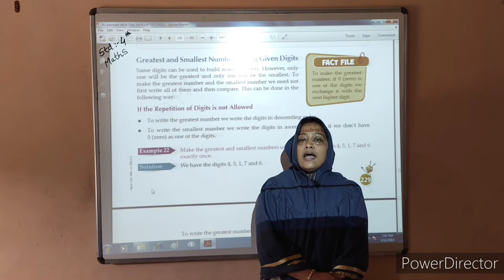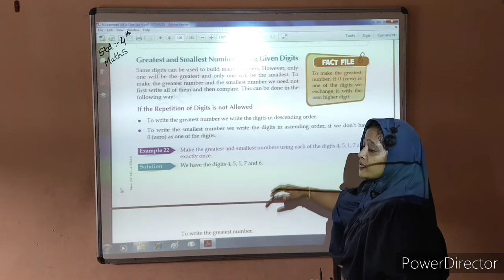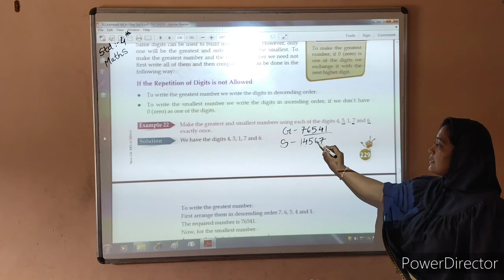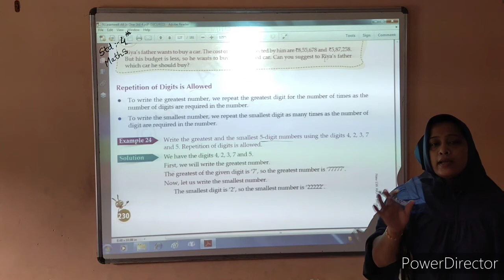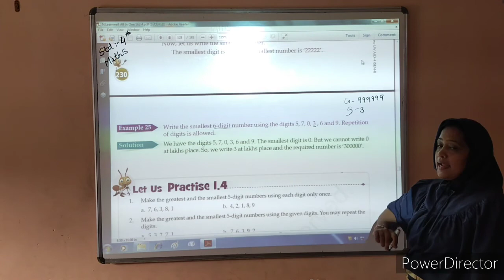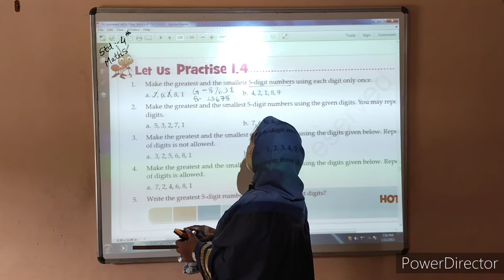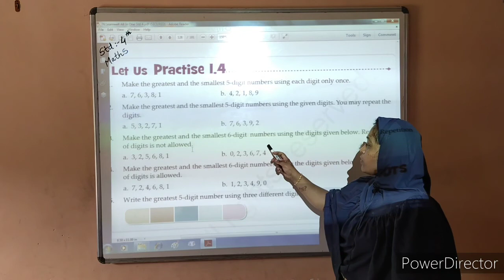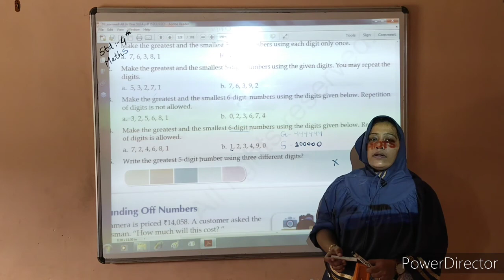*Std. 4 | Maths | Chep. 1 | 24 August | Kidzland English School-Wankaner*